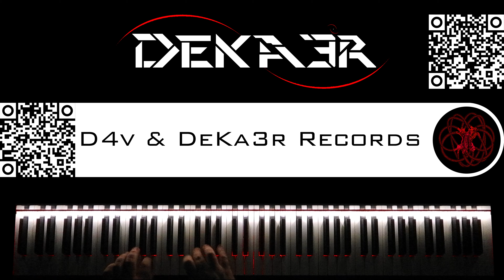🔴 IRL - ESTUDIOS PROFUNDOS DE PIANO - FA SOSTENIDO MENOR ARMÓNICO - ESCALAS en SEXTAS - 754